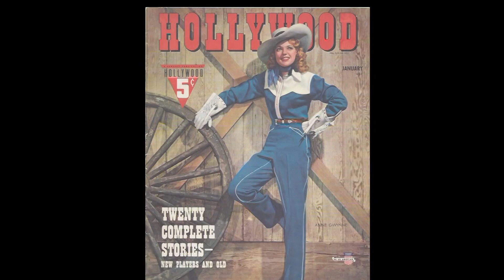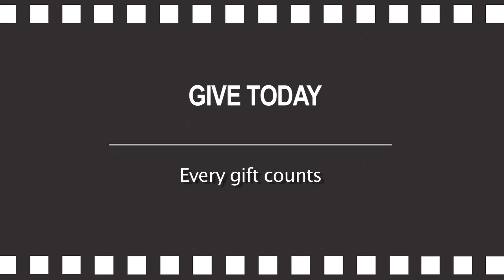Chris and Robert Pine